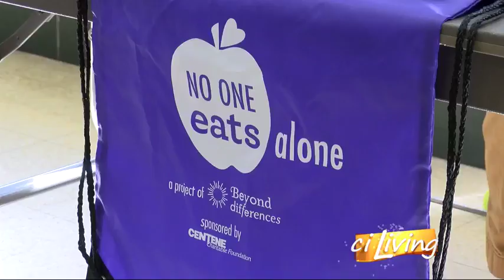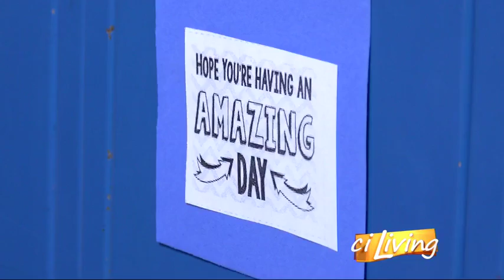No One Eats Alone Day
A Central Illinois school makes a push to ensure that no student ever has to face eating lunch in the cafeteria by themselves.